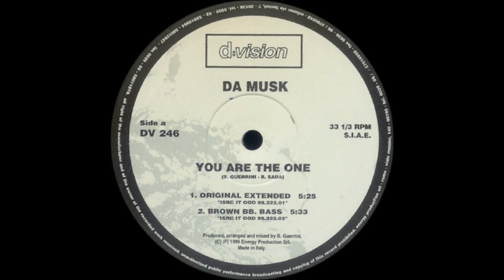Da Musk - You Are The One (Original Extended Mix)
Da Musk ‎- You Are The One
Label: D:vision Records ‎- DV 246
Format: Vinyl, 12", 33 ⅓ RPM
Country: Italy
Released: 1999
Style: House